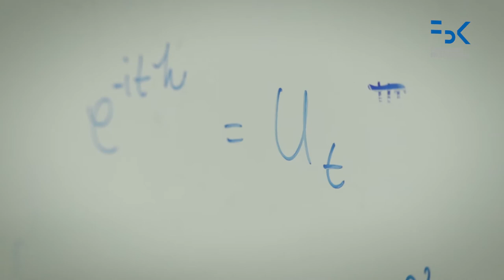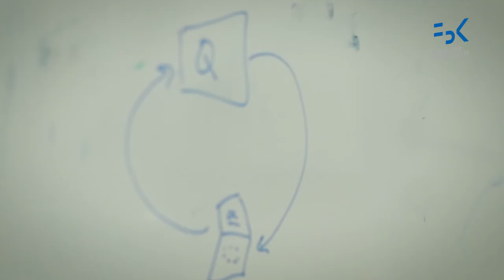Jacob Biamonte: "Quantum computing is closer than we first thought"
The transistor happened because of the research and development made for the hearing aid, that spawned the computing industry as we know it. So we we talked about supercomputers with Jacob Biamonte (Skoltech), trying to see what could be the “hearing aid” of quantum computing and we got that the impact of this technology will surely be “shocking” and “irreversible”.

Interview and videomaking by Alessandro Girardi